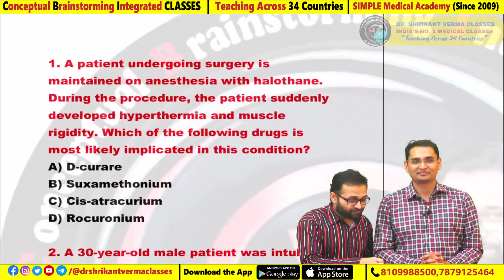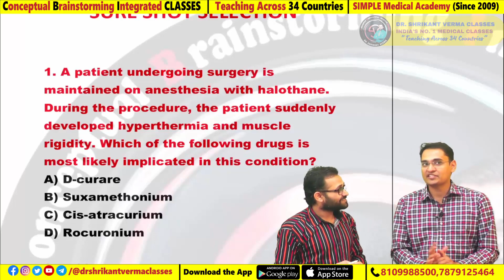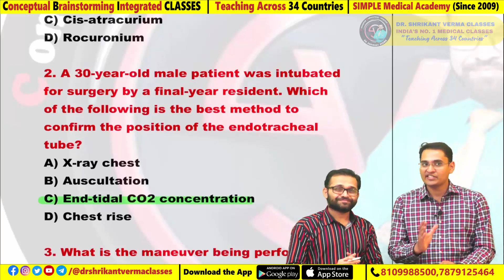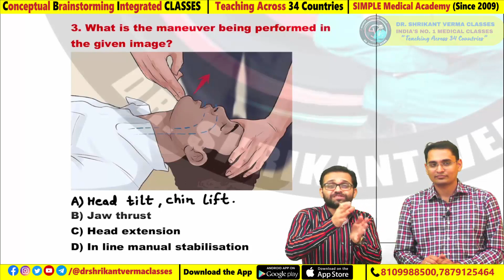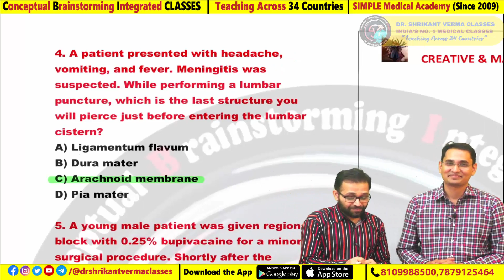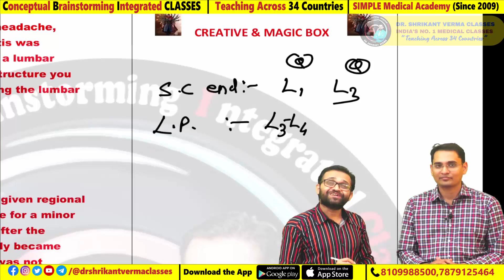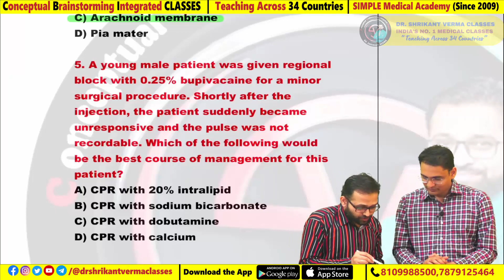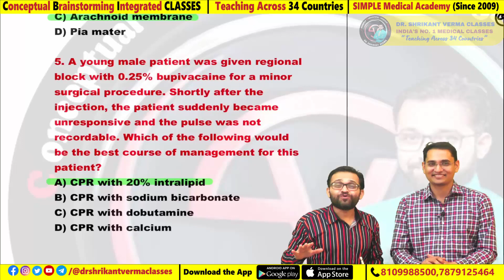pyqs neet pg 2021 anesthesia BY DR. SAURABH CHANDRAKAR